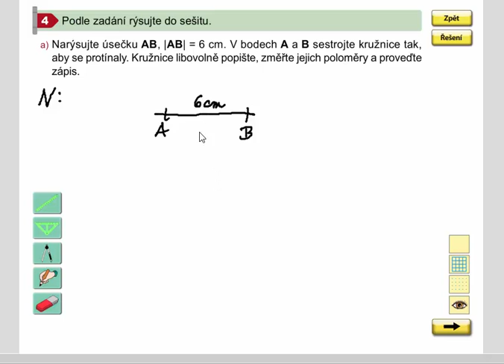Rýsování (vzájemná poloha kružnic), Geometrie pro 4.ročník, str. 17, cv. 4a